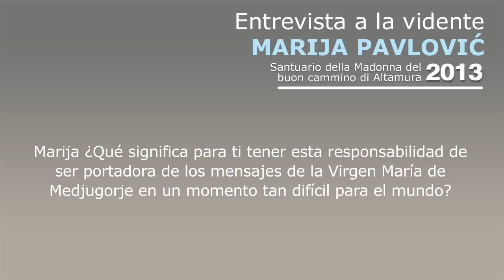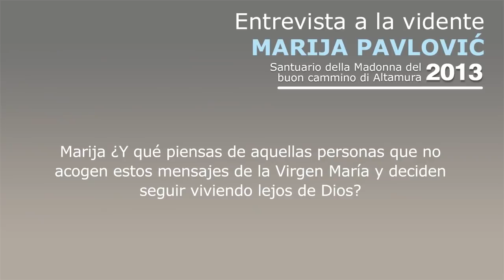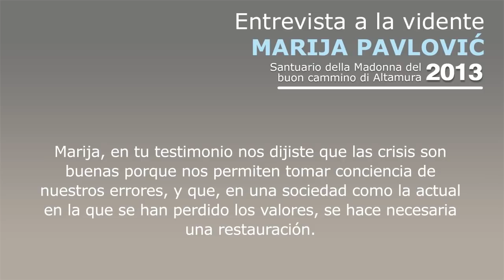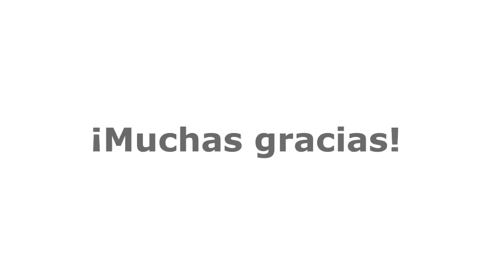¡¡¡SIN DIOS NO TENDRÁN FUTURO!!! MENSAJE DE LA VIRGEN MARÍA DE MEDJUGORJE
En este video les compartiré un testimonio inédito de la vidente Marija, refiriéndose a una expresión lanzada por la Virgen María de Medjugorje: "Sin Dios no tendrán futuro".